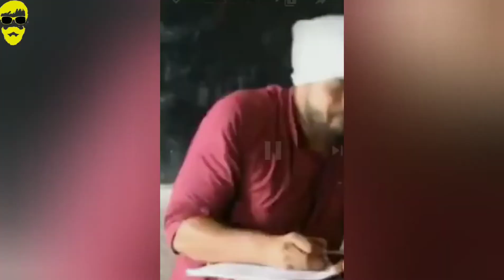YOUTUBE VS TIK TOK : DEDICATED TO LAKSHAY CHAUDHARY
Ye video akshay Choudhary ko dedicated hai so plz aap aisa bilkul na samje ki maine unki copy ki hai video ko last dekhe akshay pajee ki sari nakal hamne utari hai is video me 🔥🔥🔥🔥